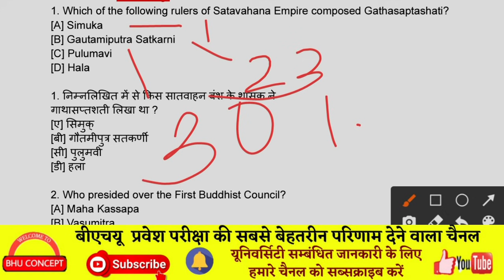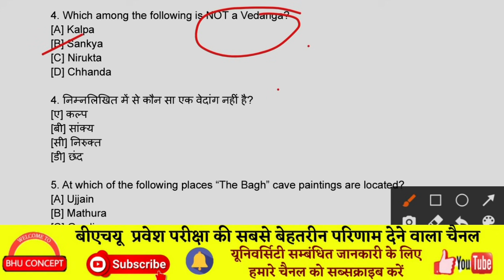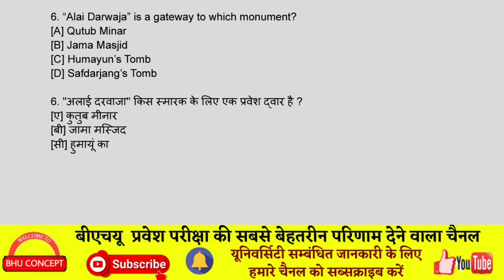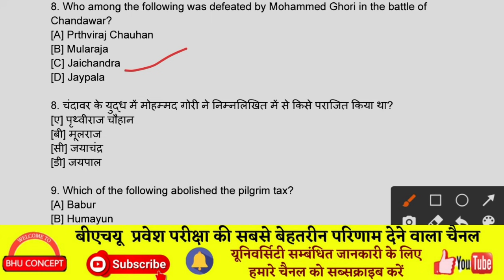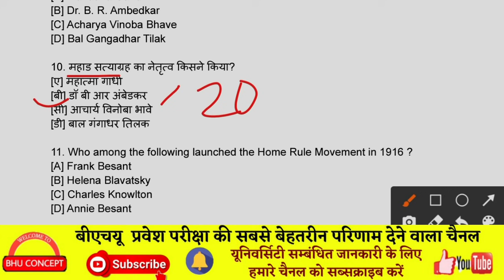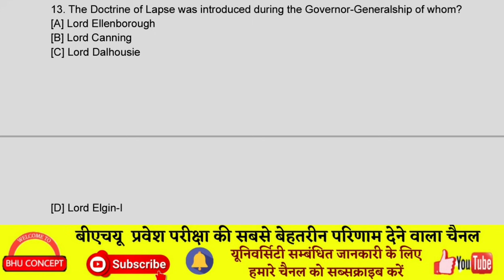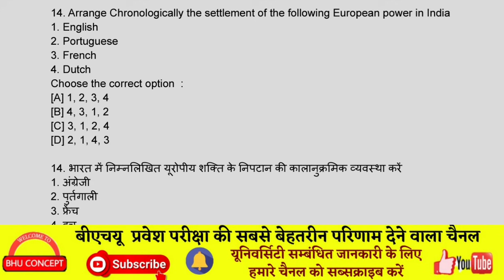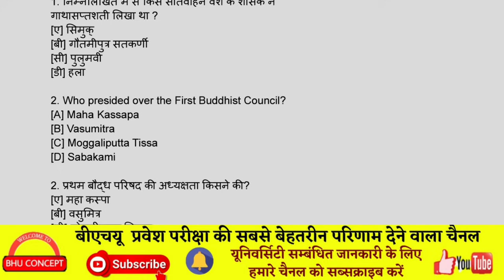BHU प्रवेश परीक्षा 2021। General Science । Bilingual । History । BHU BA । BHU CONCEPT PART-5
cucet50impQues

BA (ARTS & SOCIAL) :- 1499₹ (4 March 2021 तक)
BSc Ag  fee:- 1699₹

:- google पे , फ़ोन पे से इस no 0र 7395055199 पर पेमेंट करने के बाद इसी no पर व्हाट्सएप करके स्क्रीनशॉट भेजना है फिर यहाँ से एडमिशन फॉर्म मिल जाएंगे ।

bhu online
mega ba test
mega ba test bhu concept
mega ba test interview
chs
chs entrance
cucet entrance
llb entrance
bed entrance
bhu concept
bhu result
bhu entrance result
bhu admission
bhu entrance
bhu form
bhu bsc
bhu ba
bhu uet
bhu
chs form
chs notification
chs admission

CUCET Breaking News । NTA को पत्र , जवाब नही ! । FULL Updates । CUCET । Covid-19 । Exam ? बड़ा सवाल !